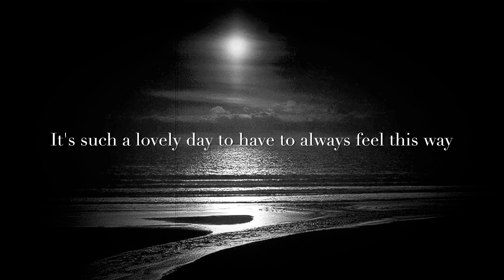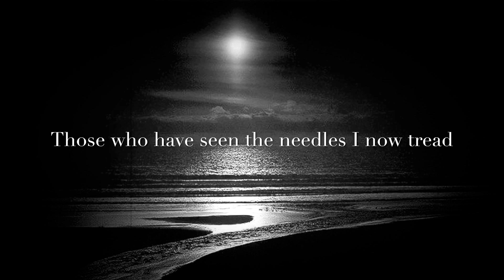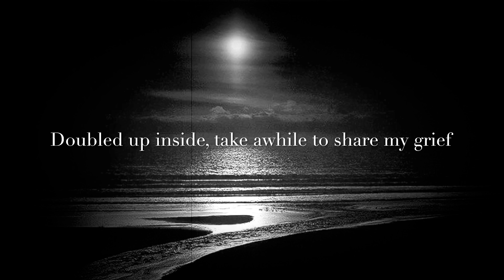Portishead - Wandering Star (LYRICS ON SCREEN) 📺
This song is by Portishead and appears on the album Dummy (1994).